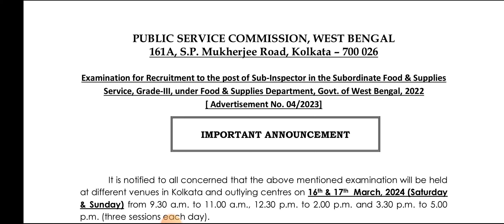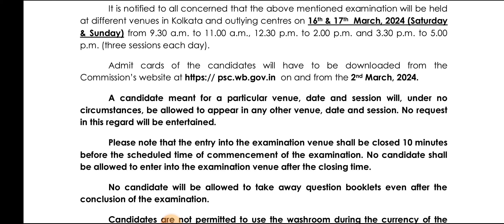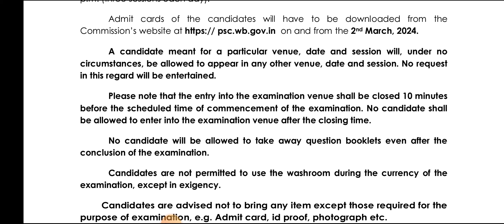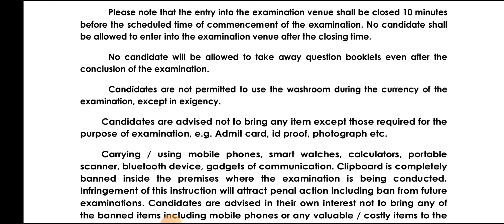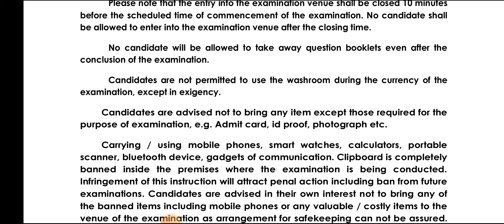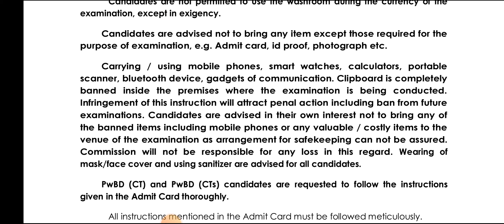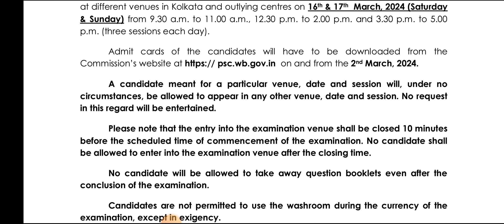এই মুহূর্তের সবচেয়ে বড় Update, FOOD SI OFFICIAL EXAM DATE, ADMIT CARD DOWNLOAD, imp change, psc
Join telegram channel link Join telegram channel link

Food si official exam date ঘোষণা
Food si official exam date
Food si admit card download
Food si admit card
Psc food si exam date
Food si exam date change update
Food si exam date latest update
Food si exam date loksabha election
Loksabha election food si exam date
Food si exam date change because of election
Food si exam date change election
Food si exam 6 shift
Food si exam how many shift
Food si exam latest updateFood
Psc food si
si exam date latest update
Food si exam date change
Food si loksabha election
Subhankar Kayal
Subhankar Kayal YouTube